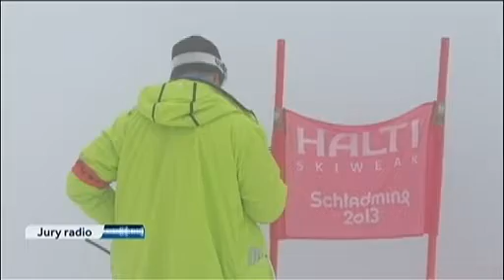Super-G försenat 4 timmar - "Nicht Fahrbar"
Tävlingen försenas 4 timmar och vinterstudion har fullt upp att underhålla tittarna ändå.